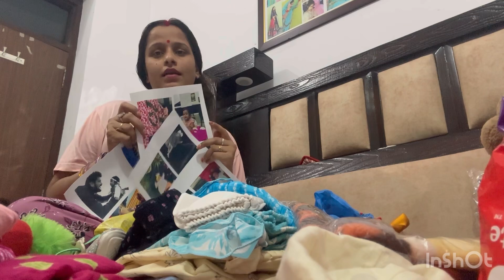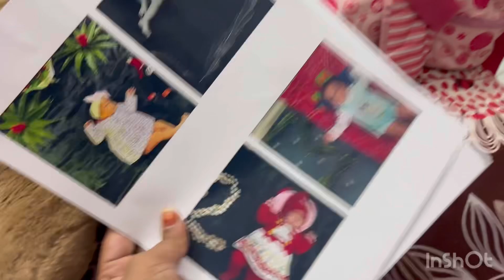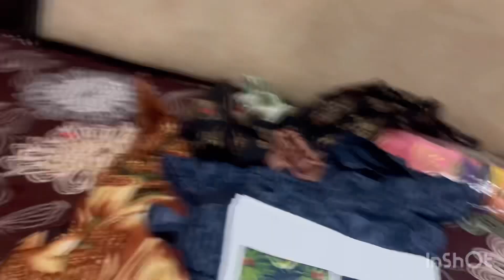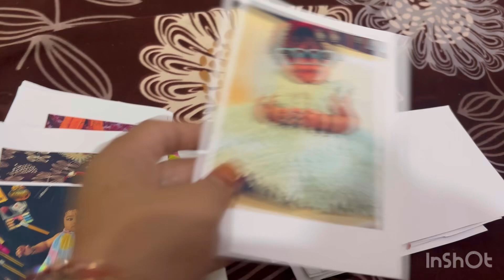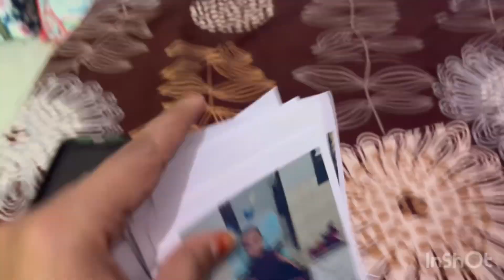😊पैकिंग done,कहा जाने की तैयारी हो रही है अब,मम्मी गये थे पुष्कर।पुष्कर से बिट्टू के लिये क्या लाए 🫠